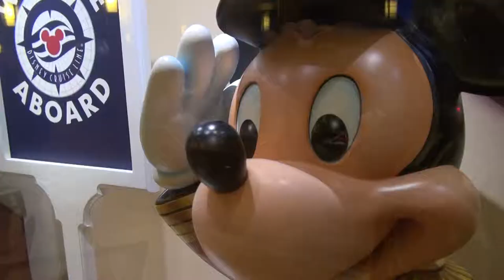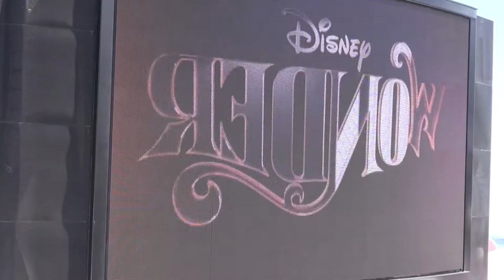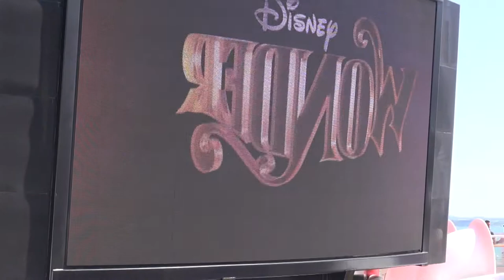Disney Wonder Tour and Adventures Away Party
A look at the Disney Wonder and the Adventures Away Party on deck as we set sail to Grand Cayman.